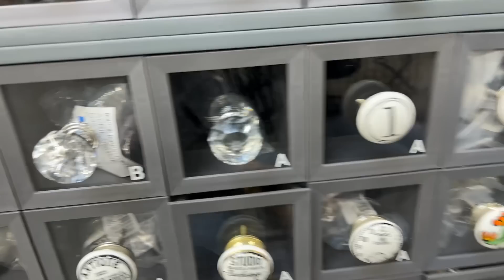😱 GIFI ARRIVAGE 19-09-23 DÉCORATION